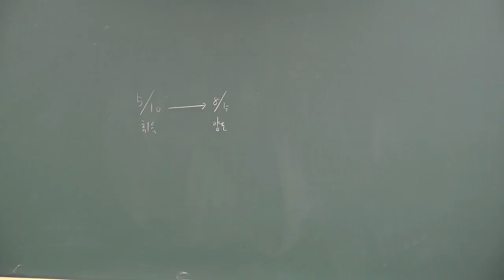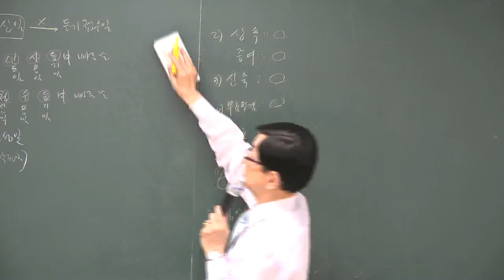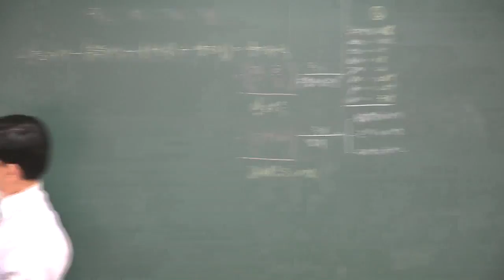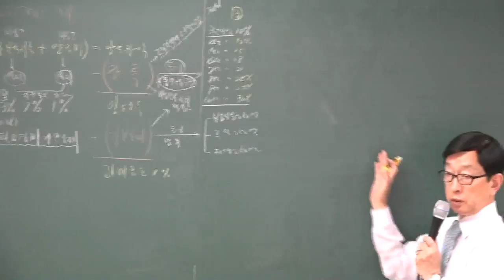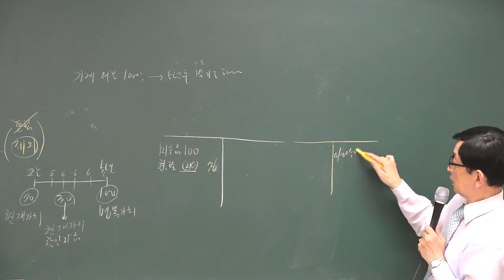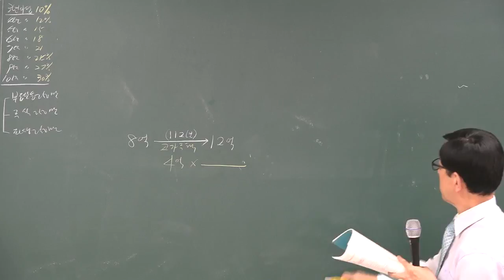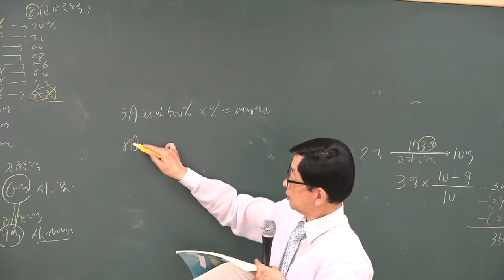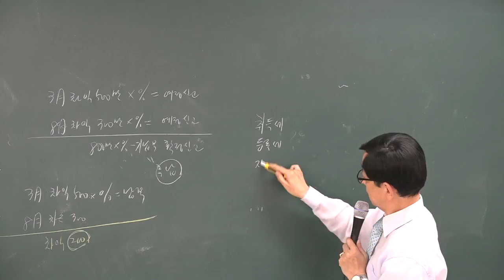[공전무] 2018년 공인중개사 부동산세법 심화이론 5-9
[공인중개사 전부 무료 인강] 2018년 심화이론과정 부동산세법